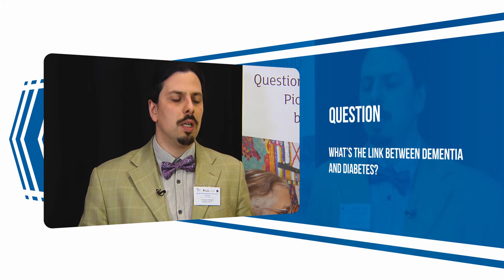What's the link between Dementia and Diabetes?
Dr Francesco Tamagnini, Lecturer in Pharmacology at the University of Reading, on possible links between dementia and dementia.